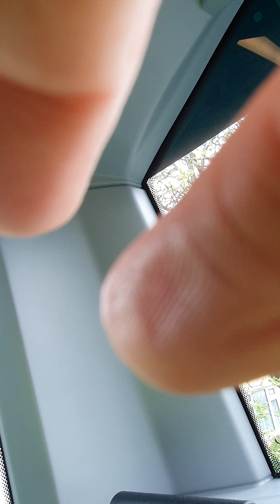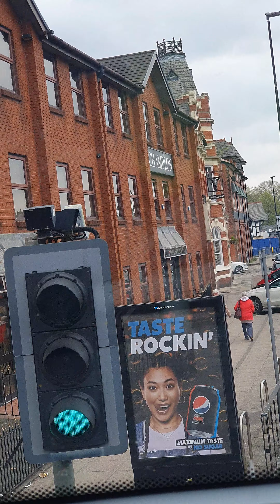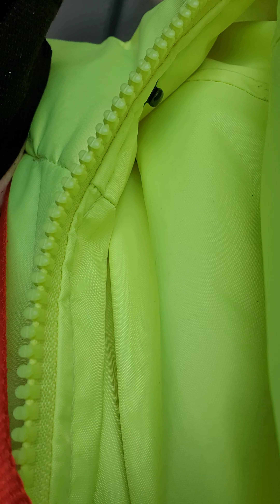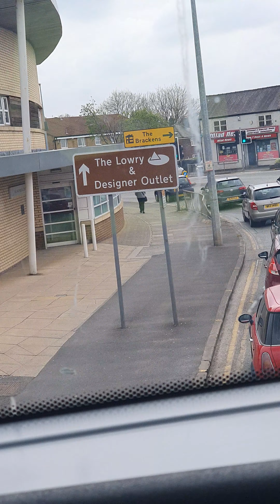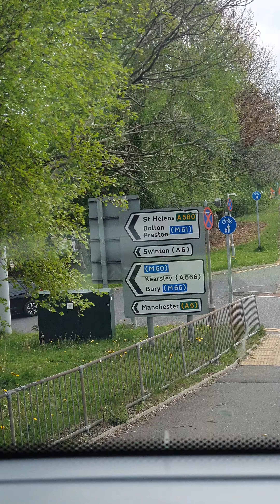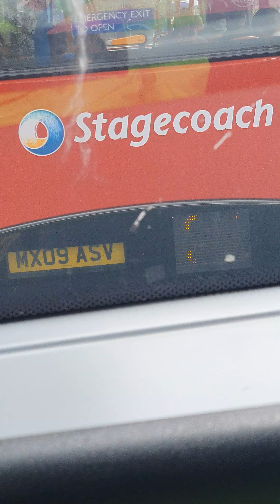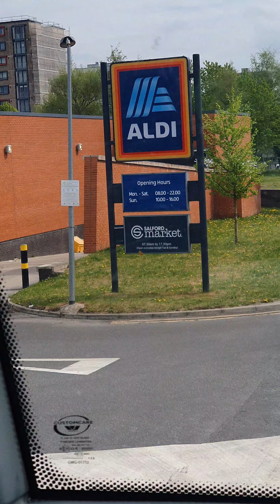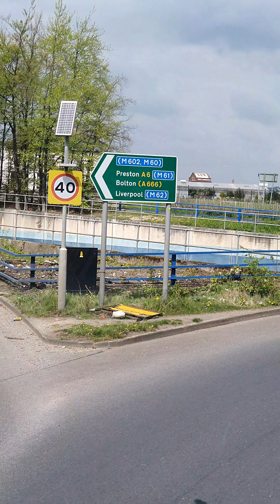23 April 2022